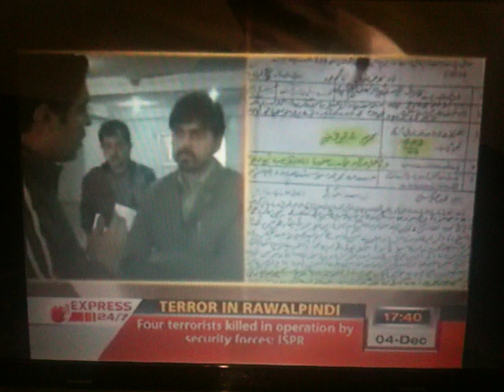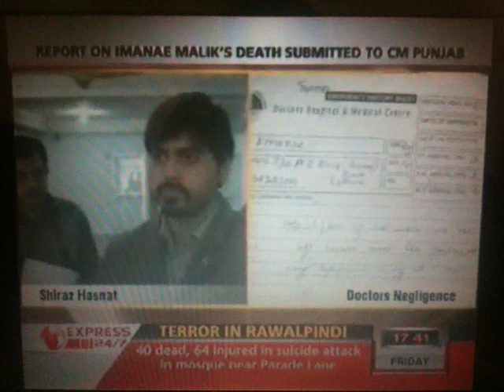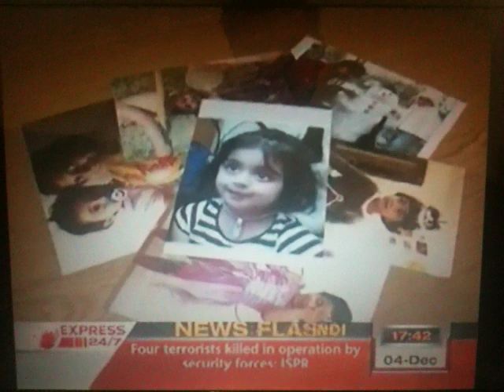Imanae malik killed by doctors hospital Chief minister investigation 04/12/2009